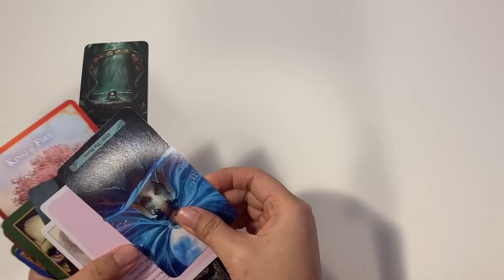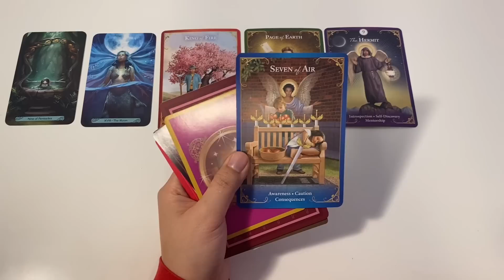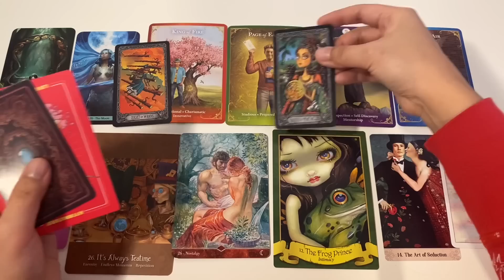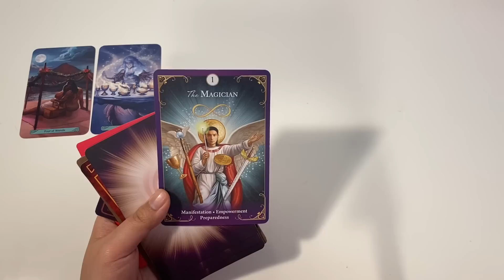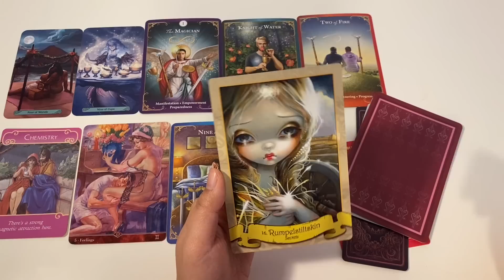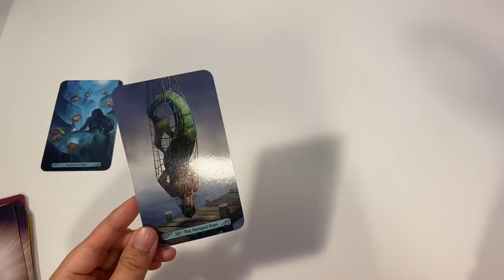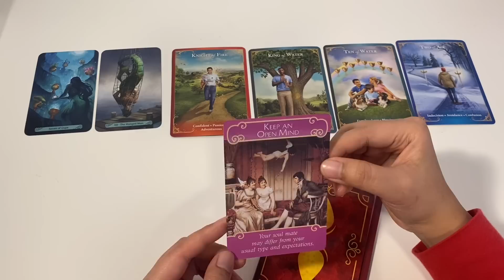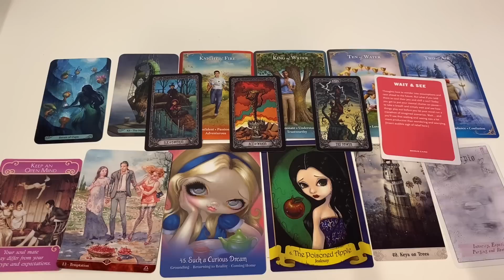💖PICK A CARD💖HOW THEY TRULY FEEL ABOUT YOU? 💖PICK A CARD LOVE READING | TIMELESS TAROT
PICK A CARD reading:🌸PICK A CARD🌸 HOW DOES YOUR EX VIEW YOU NOW? 🤔🥱🤓

💃🏻 🌸SET THE INTENTION: 00:17
💃🏻 🌸PILE 1: 00:57
💃🏻 🌸PILE 2: 21:53
💃🏻 🌸PILE 3: 43:35